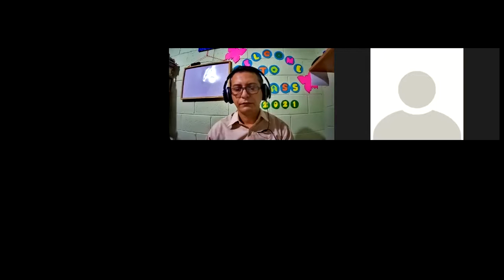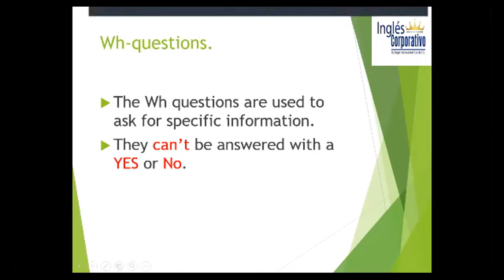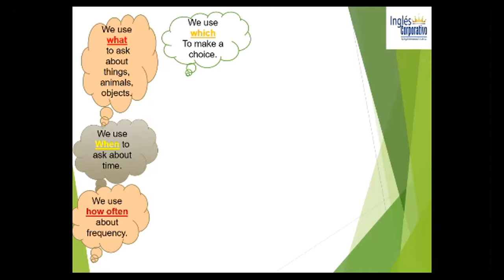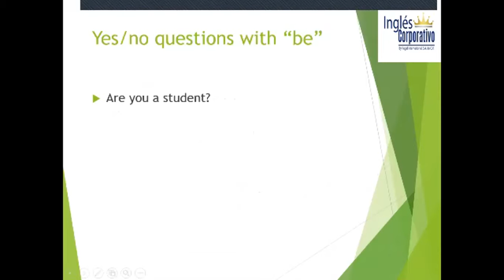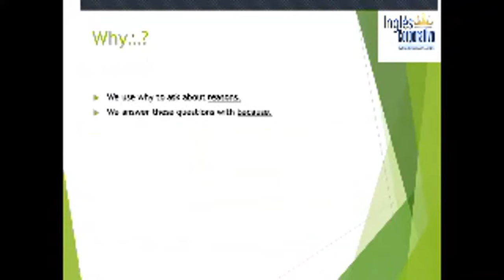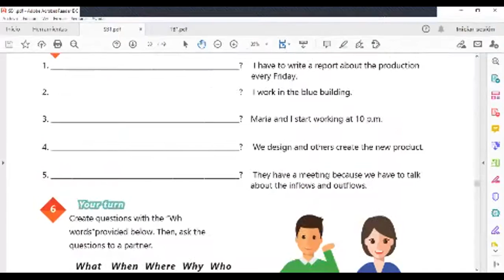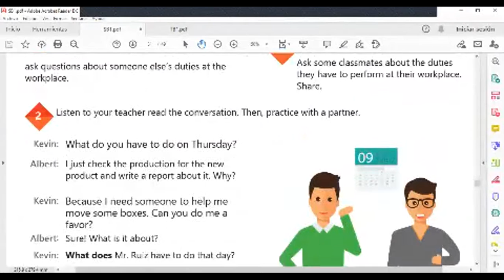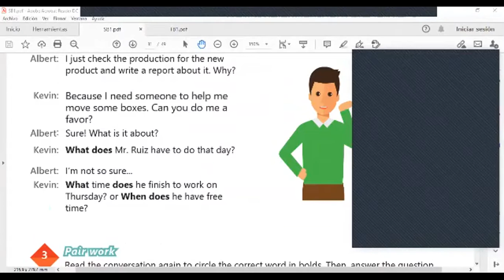Ingles Corporativo-Videoconference #12 How to use simple present information questions